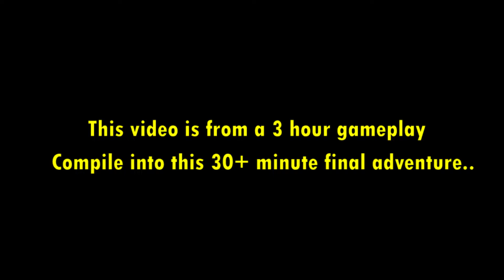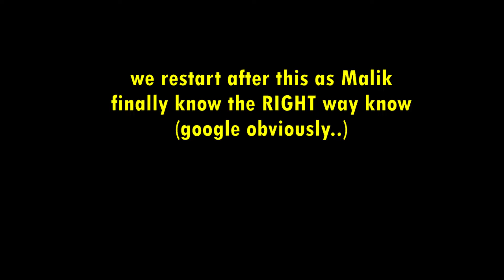(series) The forest FINAL EPISODE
00.09 = Part 1 Finding the way out
20:00= Part 2 The Jump and The Noob
28:13= Part 3 The Final Boss

Thank you for the support throughout this journey! enjoy the final episode!